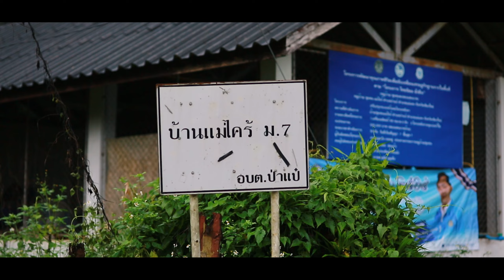( EP.219.5 ) ทริปคู่พาแม่บ้านขี่มอไซค์เที่ยวปาย ชมนาขั้นบันไดปางมะโอ ธรรมชาติล้อมรอบ หน้าฝนชุ่มฉ่ำ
ยินดีต้อนรับสู่ทริปเชียงใหม่หน้าฝน ที่จะพาแม่บ้านไปเที่ยวเชียงใหม่
ถ่ายทำเมื่อ กรกฎาคม 2564
พิกัด